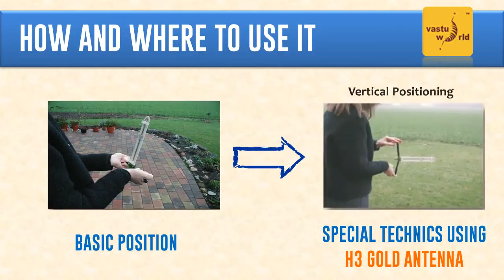H3 Gold Lecher Antenna